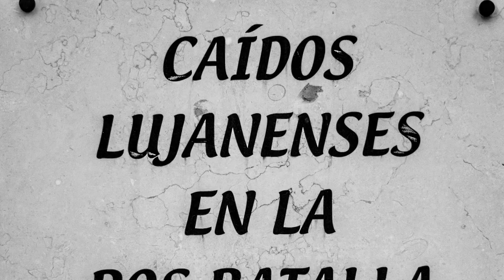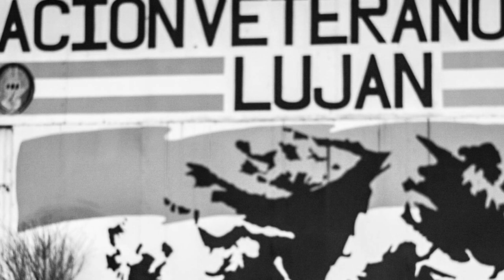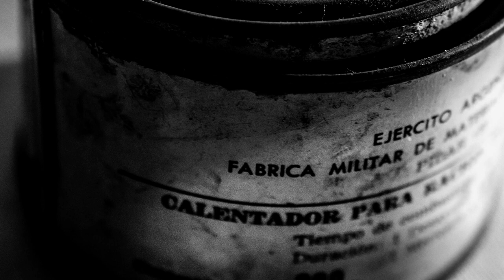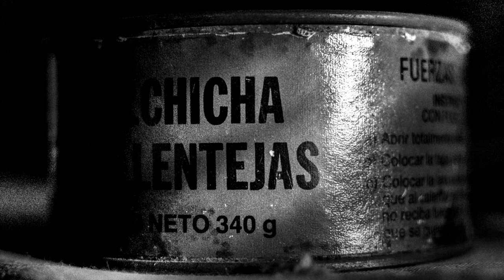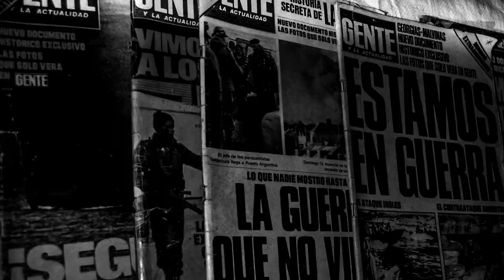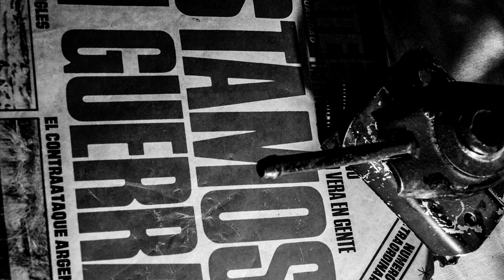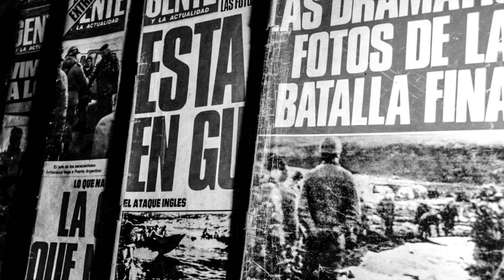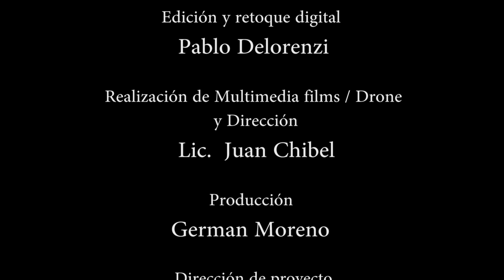Film documental “Gloria y Loor, Soldado de Malvinas”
El documental y muestra fotográfica colectiva “Gloria y Loor Soldado de Malvinas” rinde homenaje a los excombatientes de la Asociación de Veteranos de Guerra y a todos los que no están. En ese contexto, recuerda a los Héroes de Malvinas Lujanenses Enrique Hüdepohl, Rubén Torres y Nicolás Politis.

En él, cuentan sus viviencias Abel Rausch, Daniel Rolfo, Hugo Peresutti, Gabriel Cepeda, Adrián Uboldi, Daniel Berro, Javier Baliani, Carlos Fernández, Javier Randazzo, Mario Esper y Diego Etchart.

El trabajo fue dirigido por Javier Mendes Moreno y realizado por la productora Reflejos Film a cargo de Juan Chibel. Y contó con la edición fotográfica y retoques de Pablo Delorenzi y la producción y logística de Germán Moreno.

Por su parte, el Colectivo Fotográfico lo integraron Ana Ramos, Angélica Bolla, Bea Grafia, María Ester Carosio, Celeste Villalba, Esther Duarte, Carmen Fredes, Mónica Goldzstaud, Marisa Miranda, Patricia Chimino, Belén Aguirre, Fabrizio Chiaramonte, Gaspar Muiños, Guillermo Diamante, Nicolás Alvarez, Carlos López y Nicolás Zárate.